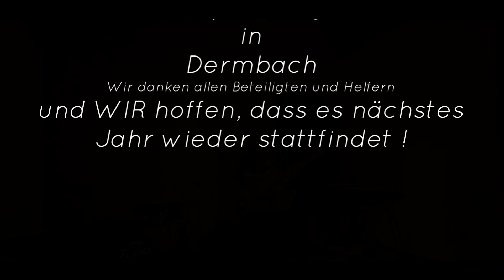3.OPEN STAGE 2018 in Dermbach (Eigene und Coversongs)